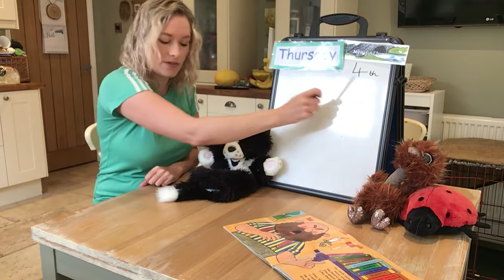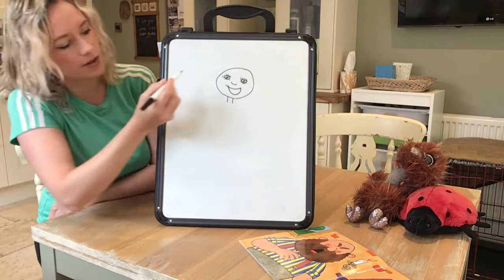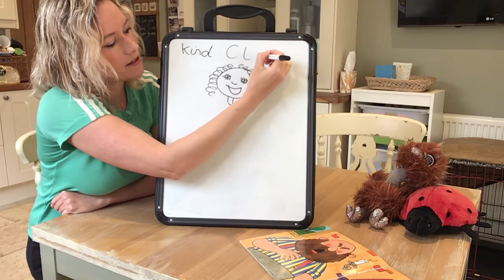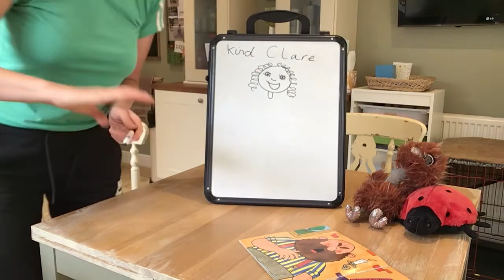4/6 Thursday morning - your own giant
Create your own giant